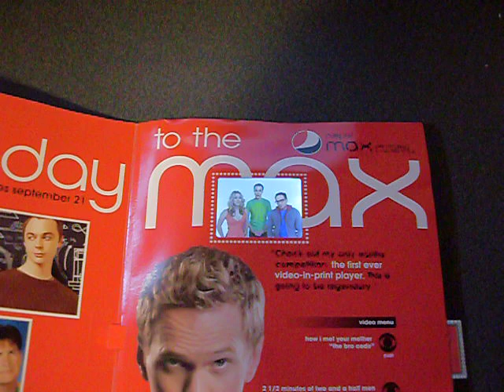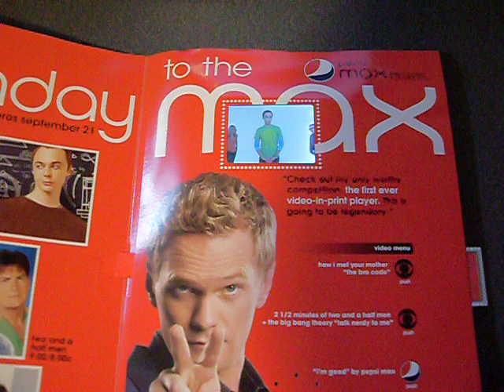EW Magazine Video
"Unboxing" of CBS/EW Magazine Embedded Video